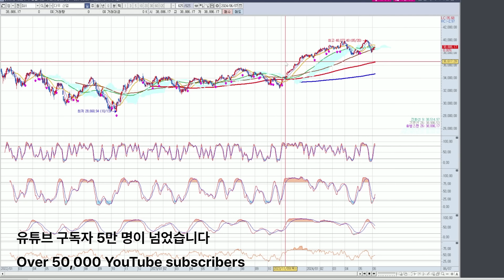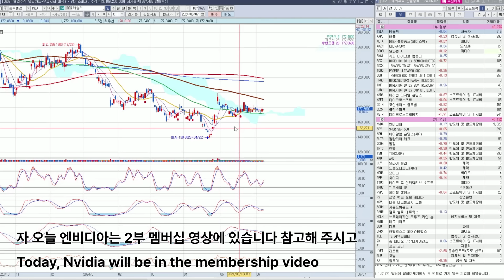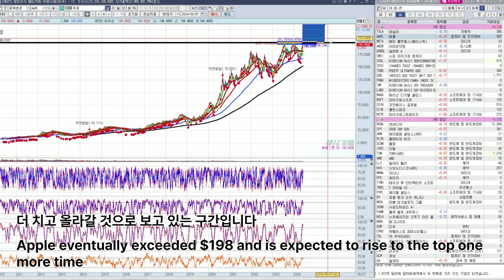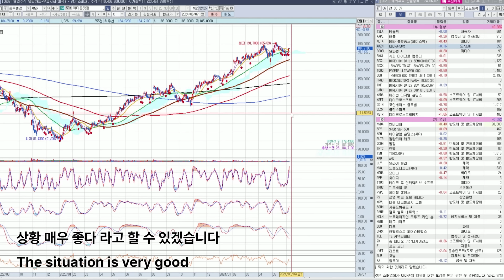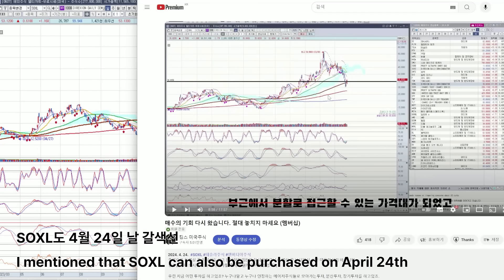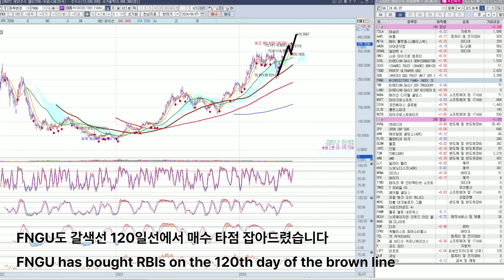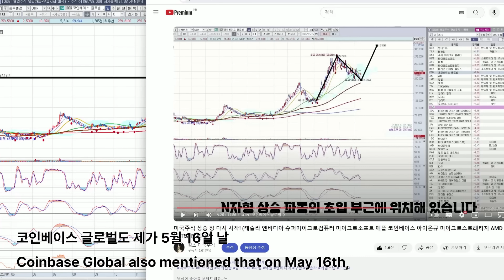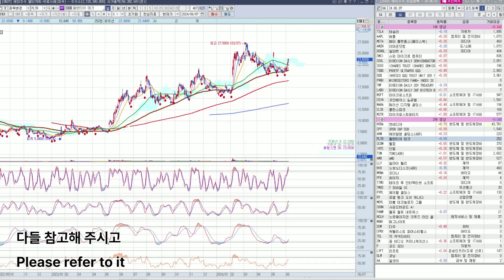테슬라 SOXL 메타 아마존 앞으로 대박 납니다..?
1부영상 순서. 다들 즐거운 주말 보내세요~^^
00:00 나스닥 다우
02:33 TSLA : 테슬라
03:59 AAPL : 애플
04:46 META : 메타 플랫폼스(페이스북)
05:45 AMZN : 아마존닷컴
06:35 GOOGL : 알파벳 A
07:25 SMCI : 슈퍼 마이크로 컴퓨터
07:46 SOXL :
07:46 SOXX :
08:51 TQQQ
09:22 QQQ :
09:55 FNGU
10:12 TMF
10:40 LABU
11:06 MSFT : 마이크로소프트
11:41 COIN : 코인베이스 글로벌
12:15 MARA : 매러선 디지털 홀딩스
12:35 CLSK : 클린스파크
12:54 MSTR : 마이크로스트래티지

NVDA : 엔비디아
SPY : SPDR S&P 500
ARM : 에이알엠 홀딩스(ADR)
PLTR : 팔란티어 테크
QCOM : 퀄컴
INTC : 인텔
 TSM : TSMC(ADR)
 AMD : AMD
 LLY : 일라이 릴리
NVO : 노보노디스크(ADR)
 MRNA : 모더나
 PFE : 화이자
 TTWO : 테이크 투 인터랙티브 소프트웨어
 TMUS : T 모바일 US
 PYPL : 페이팔 홀딩스
 MRVL : 마블 테크놀로지 그룹
 SOUN : 사운드하운드 AI
 PANW : 팰로 앨토 네트웍스
 NCLH : 노르웨이지언 크루즈 라인 홀딩스
 MGNI : 매그나이트
 DOW : 다우
 CPRX : 캐털리스트 파머슈티컬스
 ZM : 줌 비디오 커뮤니케이션스
 F : 포드 모터
 LYFT : 리프트
 DOCU : 도큐사인

질문 요청 종목
 T : AT&T
 ONON : 온 홀딩
 SPG : 사이먼 프라퍼티 그룹
 SNAP : 스냅
 JOBY : 조비 에비에이션
 OXY : 옥시덴털 페트롤리엄